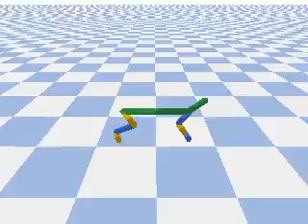Learning to walk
SImulated using Augmented Random Search